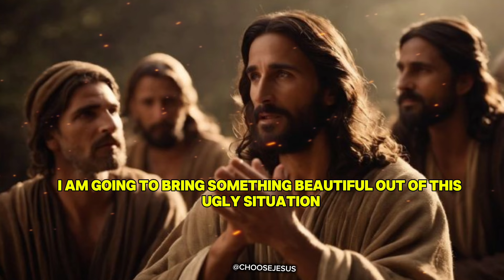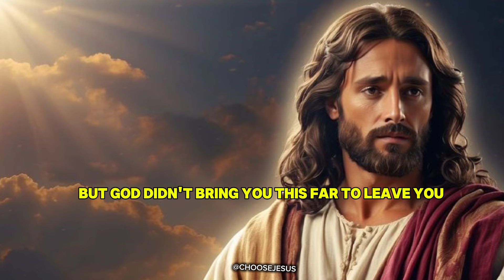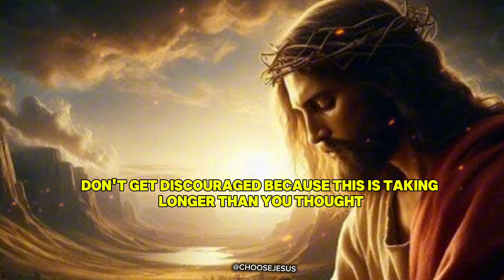✝️DON'T SCROLL ‼️ TRUST GOD IN ANY AREA OF YOUR LIFE | MOTIVATIONAL MESSAGE